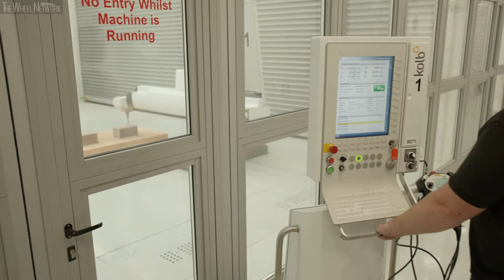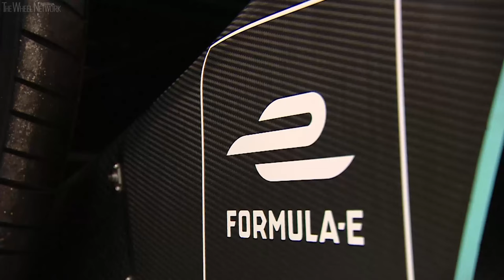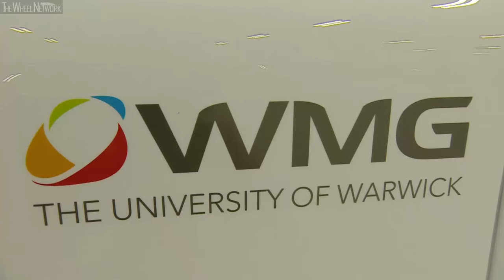NAIC UK Automotive Research Centre Opening With Prince Charles and Jaguar Land Rover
▪ 0:07 – Opening and tour with Prince Charles
▪ 1:51 – Jaguar Land Rover Project Vector autonomous concept
▪ 5:35 – NAIC exterior and general views
▪ 9:23 – Jaguar Land Rover design studio
▪ 10:51 – Engineering hall
▪ 12:53 – Interview with Prof Sir Ralf Speth, CEO, Jaguar Land Rover
▪ 16:11 – Interview with Tim Leverton, Head of Advanced Engineering & Product Development, Jaguar Land Rover
▪ 18:49 – Interview with Guenter Butschek, Managing Director & Chief Executive Officer, Tata Motors
▪ 26:36 – Interview with Mark Johnson, Director and Head, TMETC
▪ 28:52 – Interview with Prof. Stuart Croft, Vice-Chancellor, University of Warwick
▪ 30:12 – Interview with Prof. Dave Mullins, Interim Head of WMG, University of Warwick
▪ 33:34 – Interview with Prof. David Greenwood, Advanced Propulsion Systems, WMG, University of Warwick
▪ 35:40 – Interview with Prof. Paul Jennings, WMG, University of Warwick

The Prince of Wales officially opened one of Europe’s largest automotive research and development facilities, the National Automotive Innovation Centre (NAIC), at the University of Warwick, in Coventry. Advanced researchers, engineers and designers based at the Centre are tackling society’s largest mobility challenges and collectively shaping the future of the global automotive industry from the heart of the United Kingdom.

Bringing together the brightest minds from industry and academia, the NAIC is a beacon for future mobility and sustainability research and development. It will create future vehicles and personal mobility solutions as well as deliver the skills required to keep the UK globally competitive. The NAIC is at the centre of the Midlands ecosystem, which is a magnet for economic growth and delivering a Destination Zero future.

During the visit, Jaguar Land Rover (JLR), Tata Motors and WMG showcased sustainable future mobility projects, including their most recent electrified and autonomous vehicles.

JLR demonstrated its latest advanced autonomous research concept vehicle as the next stage of its Destination Zero mission: an ambition to make societies safer and healthier, and the environment cleaner. Delivered through relentless innovation, the company’s focus is on achieving a future of zero emissions, zero accidents and zero congestion – across its facilities, and through its products and services.

Prof Sir Ralf Speth, CEO JLR said: “At Jaguar and Land Rover, we believe in creating a better tomorrow for mobility. A future of zero emissions, zero congestion and zero accidents. We call it ‘Destination Zero and the National Automotive Innovation Centre will make sure we get there.’”

The 33,000m² centre is designed as an innovative, collaborative workspace for hundreds of academics, designers, researchers and engineers. It includes cutting-edge workshops, laboratories, virtual engineering suites and advanced powertrain facilities.

The concept for the NAIC was brought to life by the late Professor Lord Bhattacharyya, founder of WMG, and the building it is located in is named in his honour.

Jaguar Land Rover, Tata Motors and WMG are developing next generation future electrified and autonomous vehicles at the NAIC.

PROJECT VECTOR
Project Vector concept has been created with the mission to raise the quality of future urban living.

It has been developed at the National Automotive Innovation Centre to gain the advantages of working with agility and close collaboration with academic and external partners.

It will also address the wider landscape of mobility, from how customers connect with mobility services, to the infrastructure required to enable fully integrated, autonomous vehicles in our cities.

Dr. Tim Leverton, Project Director said: “The megatrends of urbanisation and digitalisation make connected urban mobility systems necessary and inevitable. Shared and private vehicles will share spaces with and be connected to public transit networks, so you can travel on demand and autonomously. That is a complex task, best achieved by working together with partners across the spectrum of vehicles, infrastructure and the digital world.

“With the technology and engineering power of JLR, we can provide a unique opportunity for innovators to develop highly-functional urban mobility services, seamlessly integrated into everyday life. Future urban travel will be a composite of owned and shared vehicles, access to ride hailing and on-demand services as well as public transport.”

The intention is to collaborate with Coventry City Council and the West Midlands Combined Authority to plan a mobility service from late 2021, as a living laboratory for future mobility on the streets of Coventry.

Professor Dr Gero Kempf, Chief Engineer said: “It’s also a unique opportunity – a concept platform designed and engineered around urban centric use cases by a major car maker as a blank canvas, for developing tailored services and apps in the ecosystem of a smart city.”